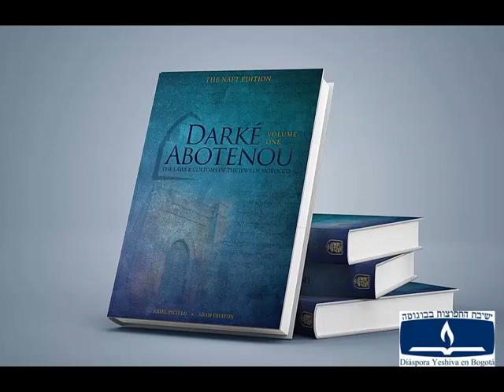Leyes y costumbres de marruecos (Rezando con Minian)